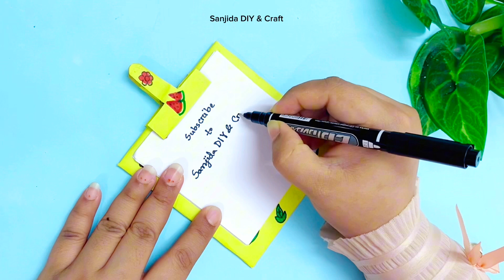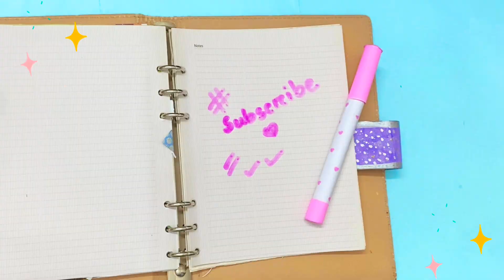🌈 easy paper craft/ paper craft/ school hacks/ easy to make / DIY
Homemade
Mini notebook
Craft of paper
Homemade gift